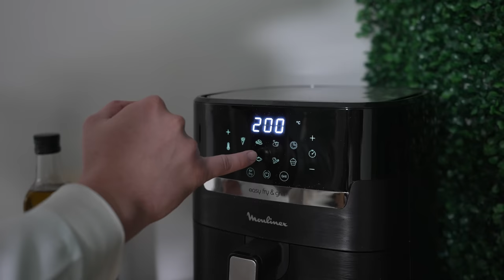Le AIR FRYER est il une ARNAQUE ?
Aujourd'hui, on se retrouve pour le test d'un Airfryer, est-ce que c'est une arnaque ou non ? (Lien plus bas)

Les meilleurs plans High-Tech d'Amazon

• Air Fryer utilisé dans la vidéo